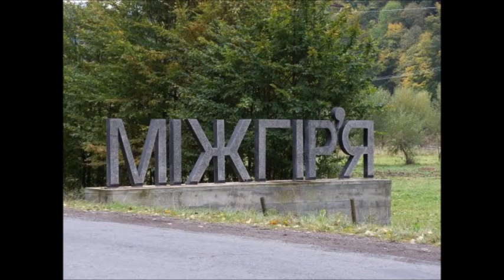Міжгір'я / Міжгірщина (Верховина)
ЗАЗВІДАВ Я ВЕРХОВИНУ:

ОЙ ВЕРХОВИНО
ТЫ МИ МАТИ РІДНА
НИГДА ТЯ НЕ ЗАБУДУ
РОБЛЯЧИ ПО СВІТО
ЗАЗВІДАВ Я ВЕРХОВИНУ
ЧОМ Я ТАЙ ТАК БІДУЮ
ЧИ ДОЛЯ ЧИ ЩО ЗА НАПАСТЬ ТО ТАКА
ОЙ БІДУВАТИ БУДЕШ РУСИНЕ ПОК
СВОГО МАТИ НЕ БУДЕШ...
ОЙ ГНУВ ТЫ ПЛИЧІ ПІД МАДЯРОМ
ТАЙ ГНЕШ ПІД УКРАІНЦЬМ
ДОСТА УЖЕ РУСИНЕ ДОСТА
УСТАНЬ БРАТЕ ПЛИЧІ РОЗПРЯМИ
ГАЗДОВ СТАНЬ САМ НА СВОЇЙ ЗИМЛИЦІ...
ТАЙ ГАЗДУЙ БО НИКО ЗА ТЯ ДОЛЮ
НЕ ПОМІНЯТ ЛИШ ТЫ САМ...

СЛАВА ВЕРХОВИНСЬКМ КАРПАТО-РУСИНАМ.